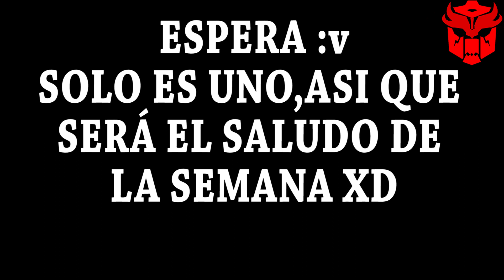Transformers Revenge Of The Fallen Deluxe Class Skids And Mudflap (IceCream Truck) / Review Español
Que tal mi gente! cómo están? Espero que estén bien, recuerden compartir el vídeo a sus amigos y si son nuevos suscríbanse y si ya están suscritos activen la campanita un like se agradece a montón :D